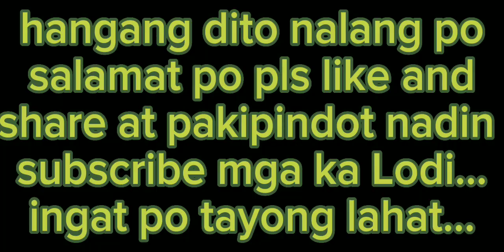First Day work in Hongkong ganito pala ofw sa hong...